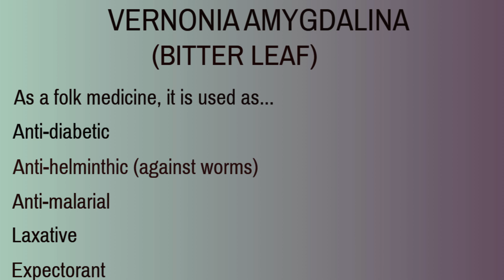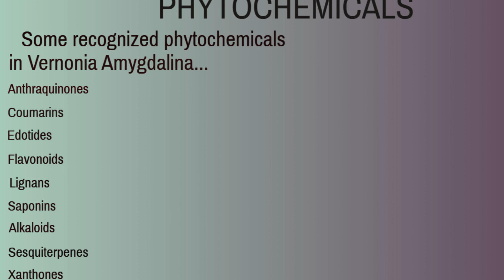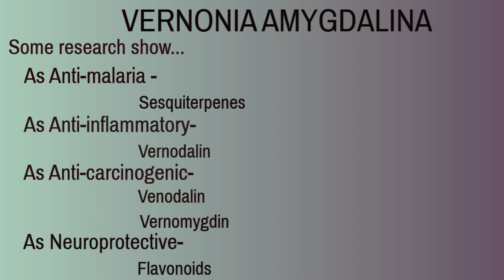Exploring The Bitter-Leaf and Its Health Benefits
Vernonia Amygdalina (popularly called Bitter leaf) is mostly found in West Africa, where, for centuries, before the advent of pharmaceutical drugs, it was used as a folk medicine. However, its acclaimed efficacy in the prevention and treatment of conditions involving different systems of the body has gotten the attention of some research communities, which have taken further steps to investigate these claims.
The discovery of certain phytochemicals having anti-oxidative and anti-inflammatory potentials are said to be attributable to the benefits offered by the Bitter leaf.
It must be emphasized that not much robust study has been carried out on this plant leaf and more research analysis would be beneficial to have more understanding about the efficacy of the Vernonia Amygdalina plant.

Acknowledges and Resources:
Antioxidative and Chemopreventive Properties of Vernonia amygdalina and Garcinia biflavonoid
by Ebenezer O. Farombi et al.
 Biological and bioactive components of bitter leaf (Vernonia amygdalina leaf): Insight on health nutritional benefits. A review
by Great Iruoghene Edo et al.
Some resources were based on information garnered through Artificial Intelligence.

Video created by Wondershare Filmora